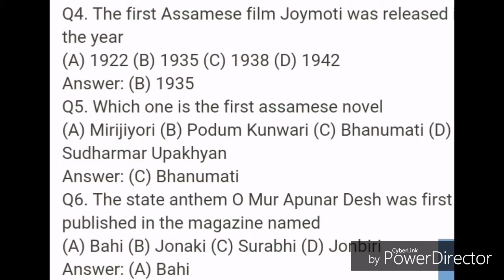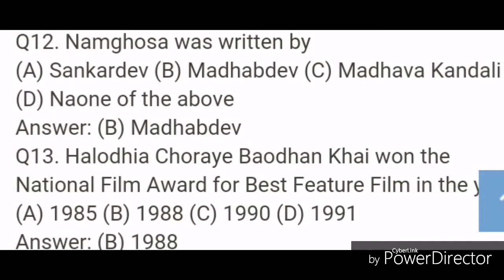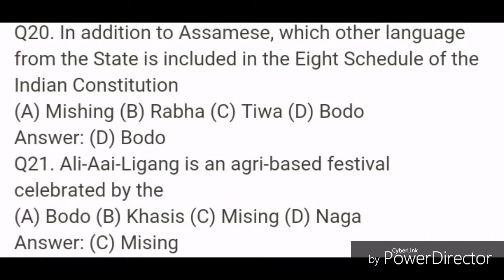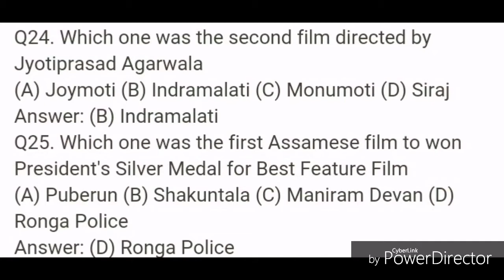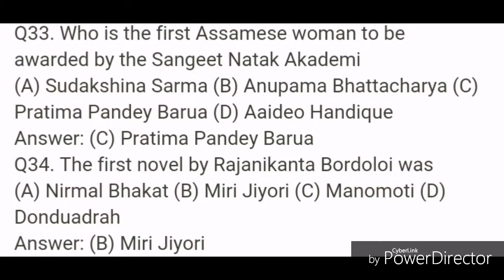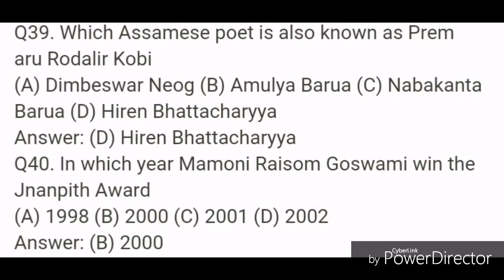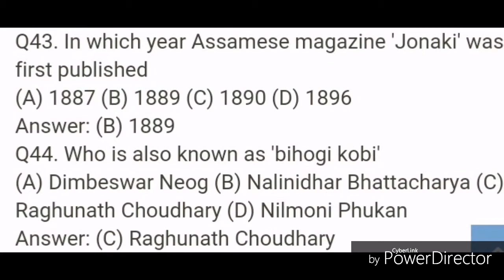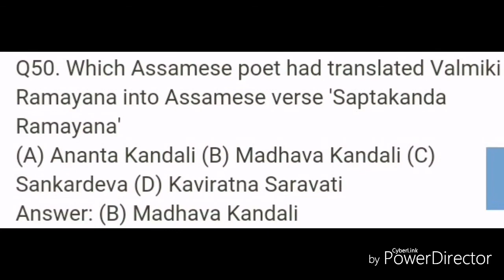50 most Important COMMON Questions for ASSAM GOVERNMENT EXAMS || KNOWLEDGEABLE BOY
This video is about 50 most Important COMMON Questions for ASSAM GOVERNMENT EXAMS.